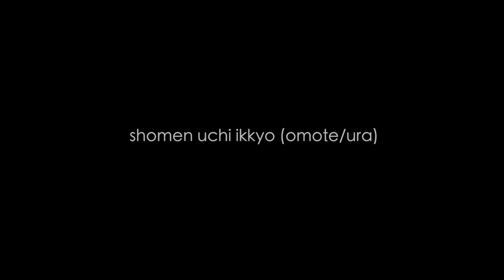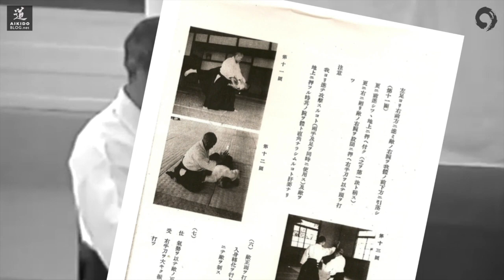SAITO Sensei - Corrections on Ikkyo / Rennes-France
Corrections made on Shomen Uchi Ikkyo by Morihiro SAITO Sensei in   03/1998 in Rennes (France). uke: Lewis De QUIROS.
Translation: Sonoko TANAKA and Daniel TOUTAIN.
Seminar organized by Daniel Toutain Sensei - "Iwama Ryu France"